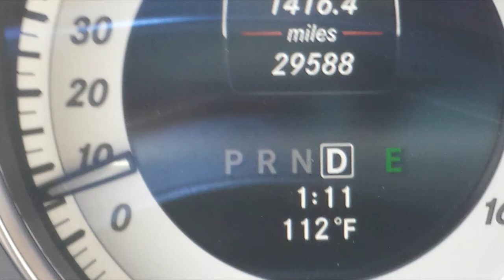BREAKING NEWS- PALM SPRINGS FIRE- JULY 6, 2018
A wildfire broke out around 1 pm in the south end of Palm Springs and soon spread out into two fires, and is heading toward the Indian Canyons. The water supply tank was in the pathway, and now the palm trees around the water tank are charred stubs. Hopefully the water supply will not be affected.
Will keep you posted, as I live very close to it.